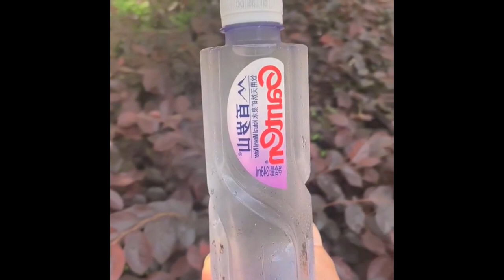The best snail fish in the scorpion fish, dry fried or boiled in soy sauce water tastes great Foods